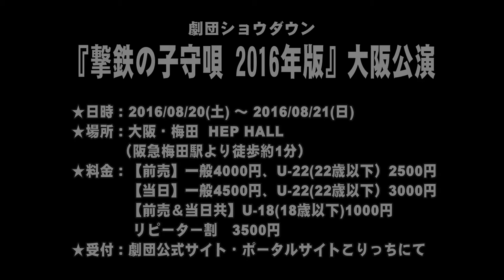【SPCM】劇団ショウダウン『撃鉄の子守歌 2016年版』告知